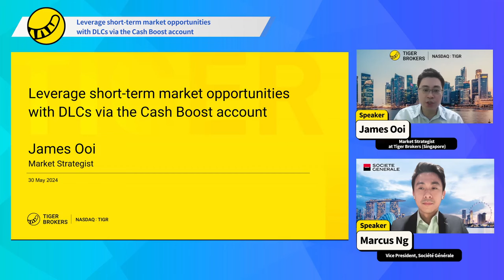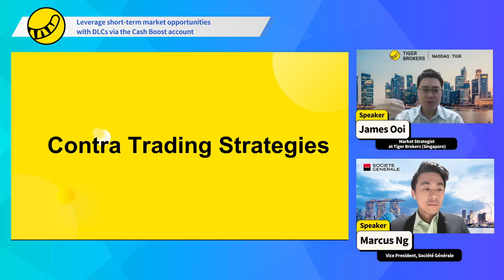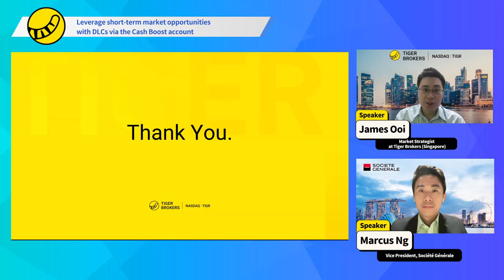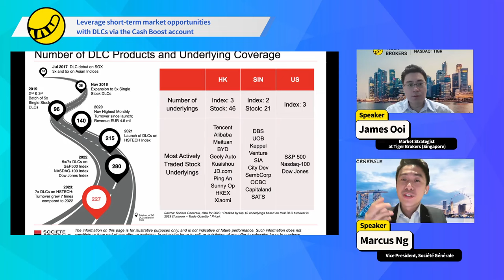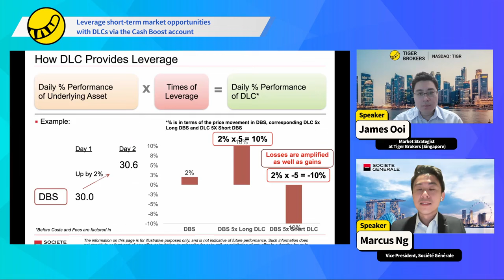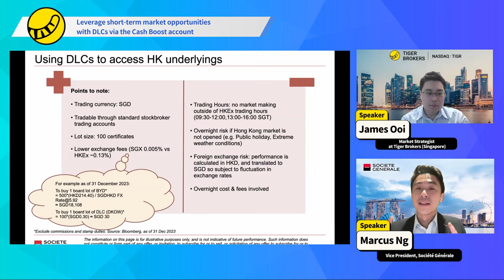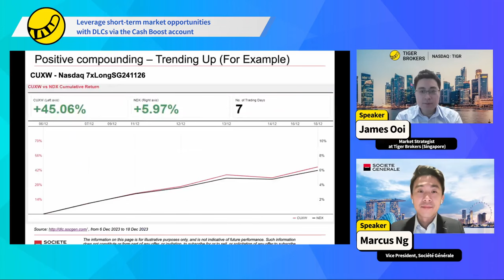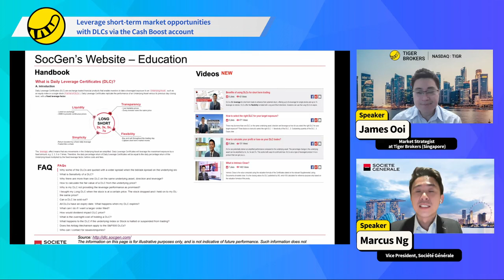Tiger Live | Leverage short-term market opportunities with DLCs via the Cash Boost account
✨Bullet points:
- Key features of Cash Boost account and Daily Leverage Certificates (DLCs)
- Contra trading strategies using DLCs
- Navigate both Bull & Bear markets with Long & Short DLCs

👤Speakers:
Marcus Ng, Vice President, Société Générale
James Ooi, Market Strategist at Tiger Brokers (Singapore)

▬▬▬ Connect with Tiger ▬▬▬
Official Website & Promotions

▬▬▬ Follow Tiger for Hot Market News and Tutorials▬▬▬

This video has not been reviewed by the Monetary Authority of Singapore.

None of the information contained here constitutes an offer or solicitation to buy or sell any financial instrument, to make any investment or participate in any trading strategy.

Tiger Brokers Singapore does not take into account your personal investment objectives, specific investment goals, or financial situation, makes no representation and assumes no liability to the accuracy or completeness of the information provided. The information and publications do not constitute trading advice or any other recommendation of any sort offered or endorsed by Tiger Brokers Singapore. Tiger Brokers Singapore also does not warrant publications that are accurate, updated, or applicable to any particular case.